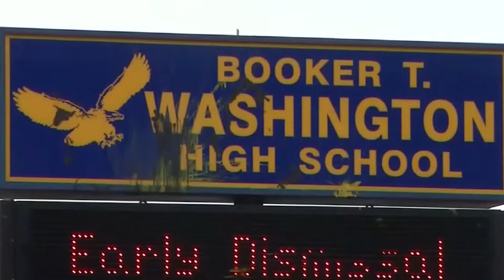Five arrested in connection to fraud scheme that helped hire unqualified teachers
The alleged scheme involved falsifying credentials for unqualified teachers to work in school districts.